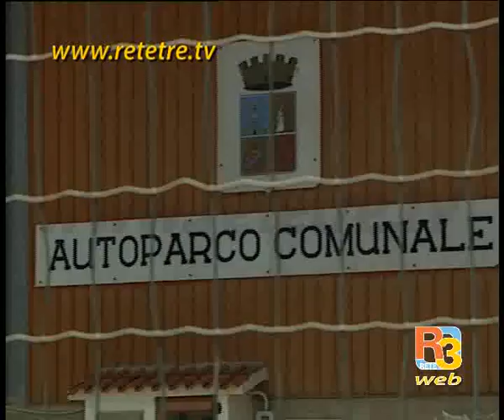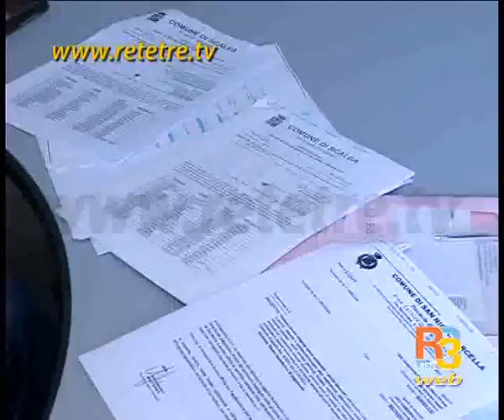Amministrazione Geoambiente, salta l'accordo 1